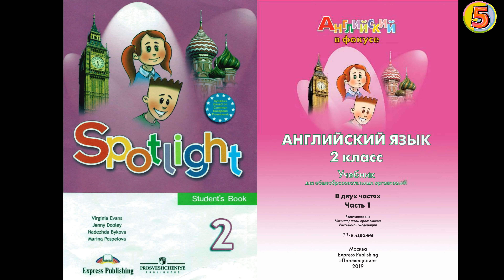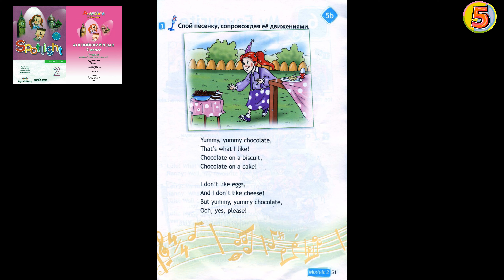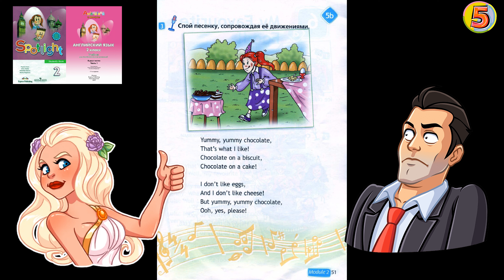Spotlight 2. Страница 51. Unit 5b. Английский язык. 2 класс. Упражнение 3. Спой песенку.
Yummy Chocolate! - Вкусный шоколад!
Английский в фокусе. 2 класс. Учебник для общеобразовательных организаций. Страница 51. Раздел. 5b. Упражнение 3

Yummy, yummy chocolate,
That’s what I like!
Chocolate on a biscuit,
Chocolate on a cake!

I don’t like eggs,
And I don’t like cheese!
But yummy, yummy chocolate,
Ooh, yes, please